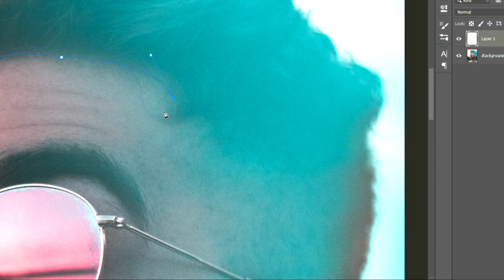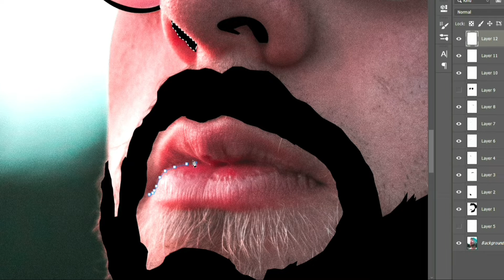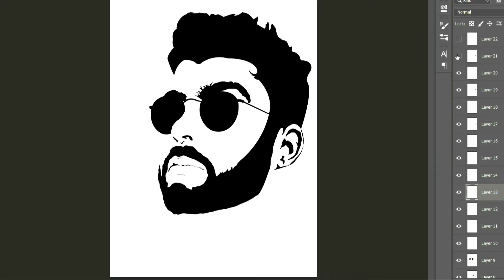How do you draw vector art for beginners? [ Time lapse ]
Brilliant art hacks and drawing ideas for beginners

Hello, crafters! If you love drawing and want to boost your drawing skills, we have many cool art ideas to try! In this video, you will find new painting techniques for beginners and easy drawing ideas you can easily repeat ;)
How do I turn my art into a vector?
How do you create a vector image?
How can I make vector art for free?
How do you draw vector art for beginners?

Music in this video
Listen ad-free with YouTube Premium
Song
High (feat. Aleesia)
Artist
JPB, Aleesia
AEI; LatinAutorPerf, Featherstone Music (publishing), AMRA, and 6 music rights societies